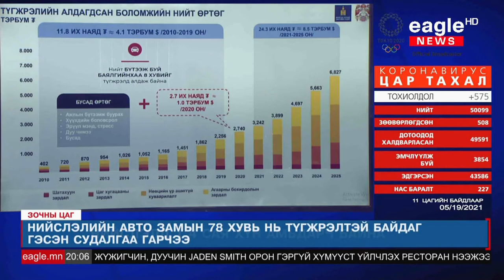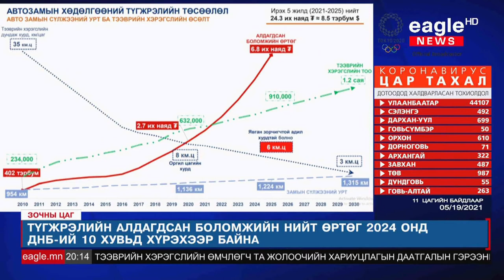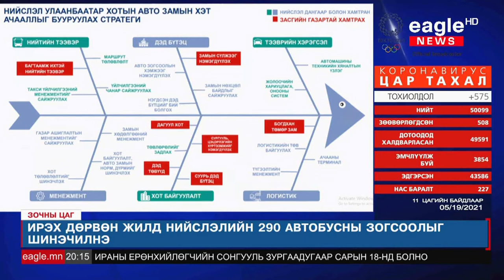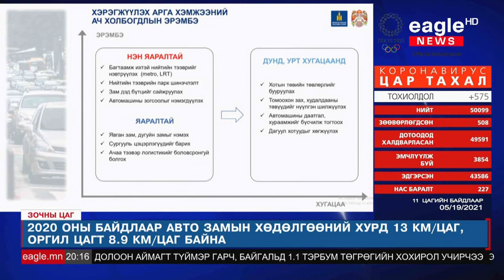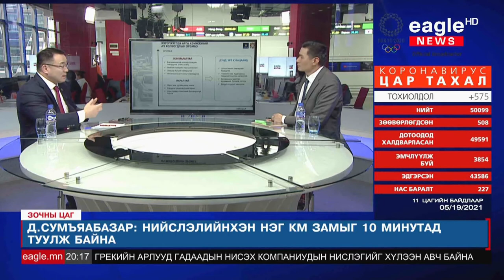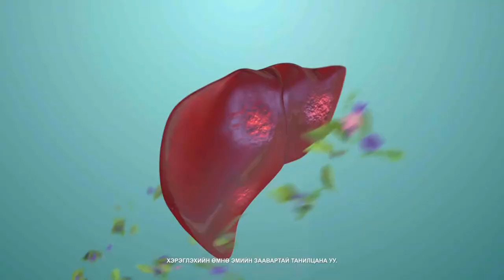Нийслэлд ирэх 4 жилд 98 км явган, 249 км дугуйн зам барихаар төлөвлөжээ